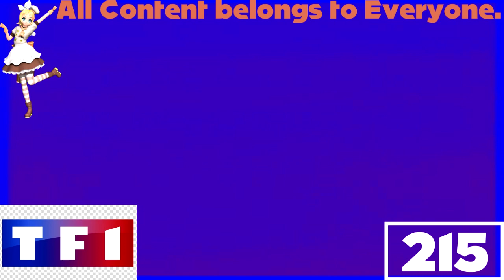(REQUESTED) Viacom Logo History in TF1 Major